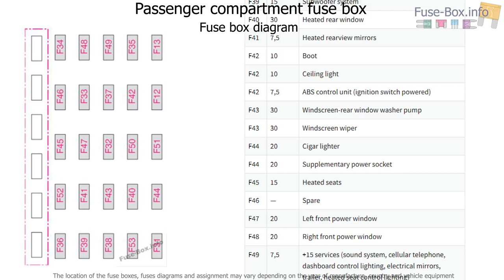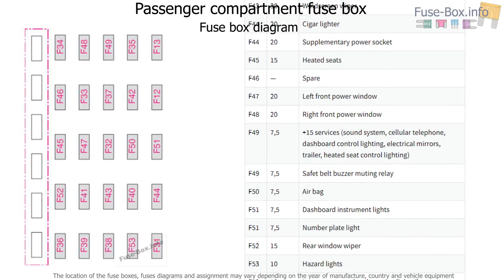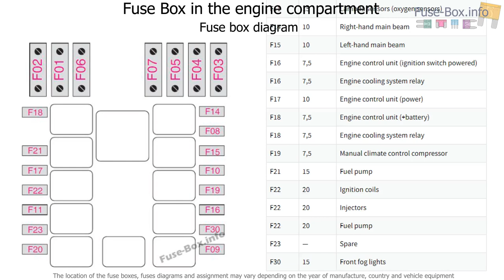Fuse box location and diagrams: Fiat Doblo (mk1; 2005-2009)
Fuse box diagram (location and assignment of electrical fuses) for Fiat Doblo (mk1; 2005, 2006, 2007, 2008, 2009).